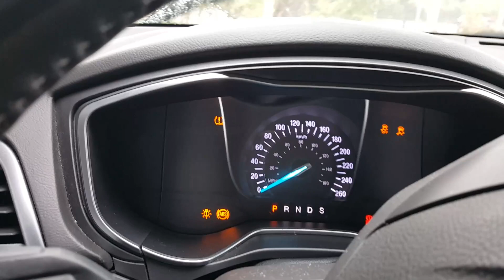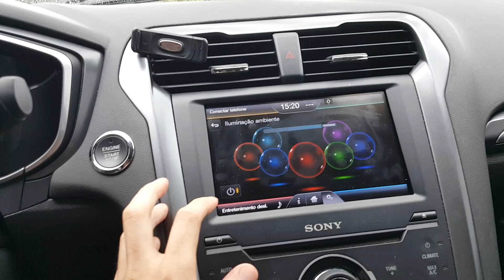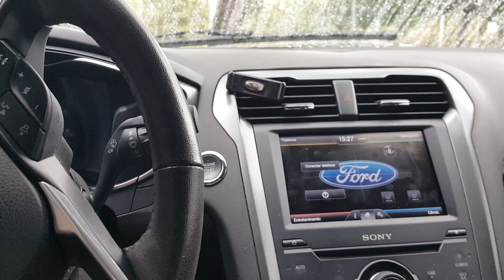Fusion Titanium FWD vs AWD Entenda porque escolhi o FWD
Fusion 2014 Ecoboost - motivos, razões e ponderações sobre as diferenças

►Consultoria para Dúvidas técnicas e pré Compra: (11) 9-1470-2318